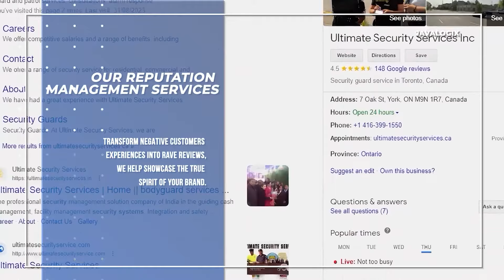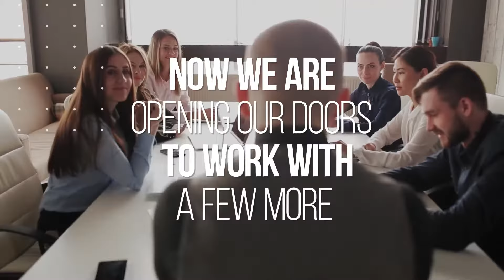Digital Marketing Agency | How to increase your online presence | Java Logix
Digital Marketing Agency | Montreal Toronto Ottawa  Canada | Java Logix | how to increase your online presence | Preston Martelly Digital Marketing

Welcome to "Preston Martelly Digital Marketing" – your go-to destination for mastering the art and science of digital marketing! 🚀

🌐 Dive into the dynamic online promotion and brand elevation world with Preston Martelly as your expert guide. Our channel is a digital marketing haven, tailored for entrepreneurs, marketing enthusiasts, and anyone looking to thrive in the ever-evolving digital landscape.

🔥 Unleash the Power of Digital: Explore cutting-edge strategies and proven techniques to boost your online presence, engage your audience, and drive conversions. Whether you're a seasoned marketer or just starting, we have the insights to take your digital game to new heights.

💡 In-Depth Tutorials: Our tutorials are crafted to demystify the complexities of SEO, social media marketing, email campaigns, content creation, and more. Preston breaks down industry jargon, providing step-by-step guides that empower you to implement effective digital marketing strategies.

🌟 Expert Interviews: Gain exclusive access to interviews with industry experts and thought leaders. Learn from the best in the business as they share their experiences, success stories, and valuable insights that can inspire and inform your digital marketing journey.

📈 Stay Updated: The digital landscape is always evolving, and so are we. Stay ahead of the curve with the latest trends, tools, and technologies to give you a competitive edge in the digital marketplace.

🤝 Community Engagement: Join a vibrant community of like-minded individuals who share a passion for digital marketing. Connect, collaborate, and exchange ideas with fellow subscribers to foster a supportive network that propels everyone toward success.

📱Follow along on our journey as we navigate the ever-changing currents of digital marketing. Your success story begins here! 🚀💻✨